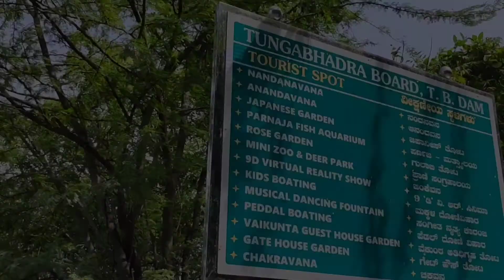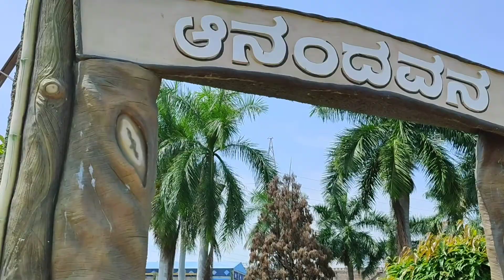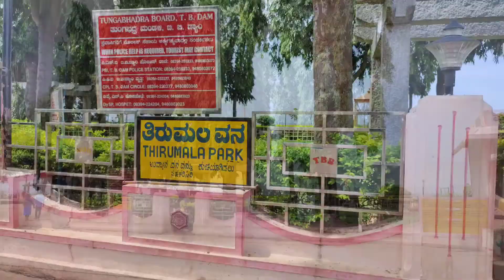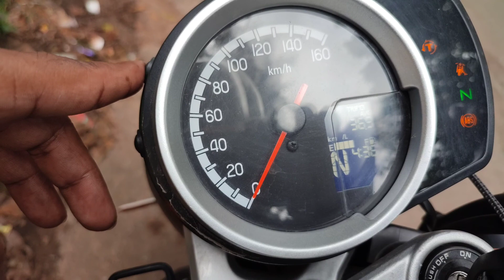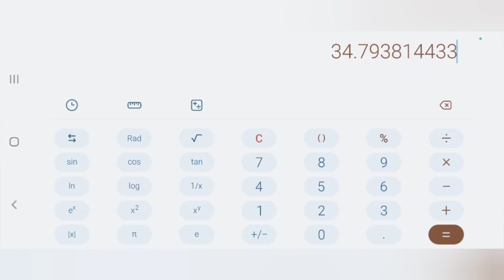TUNGABHADRA DAM | Hampi To Tungabhadra Dam | Honda Highness MILEAGE TEST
Hello Viewers,

In This Vlog we have covered the famous Vittala Temple In Hampi. Provided all the necessary information and charges for entry and camera etc. You guys can enjoy the beautiful architecture and scenic views of the Stone Chariot and Musical Pillars of the Vittala Temple.

Also covered in this video the Famous Achyutaraya Temple, Badavilinga Temple, Lakshmi Narasimha Temple and many other historic marvels.

So plz watch this video and let us know how u feel about this vlog and also if u have queries u can ask us.

DeepSumi Vlogs

If you Like Our Content and find them Informative or Entertaining.

If you like Travel MotoVlogs or a Bike Lover Do checkout of other Videos